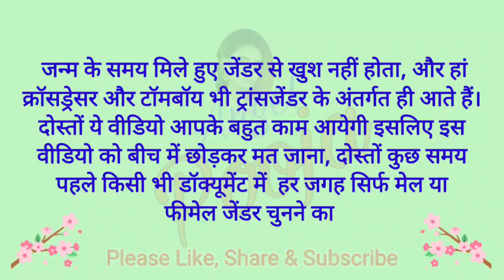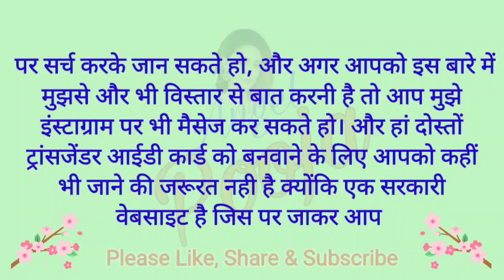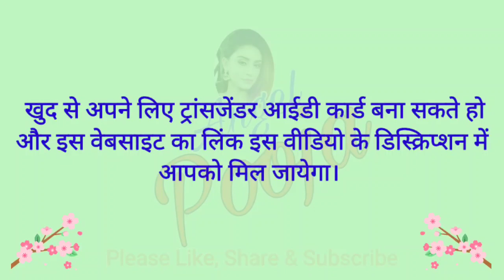ट्रांसजेंडर या क्रॉसड्रेसर पहचान पत्र | Tips | Crossdressing story | Mtf | Ftm | Hindi | Angel Pooja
Hello friends,
Thankyou. 🙏

Crossdressing Tips - 14